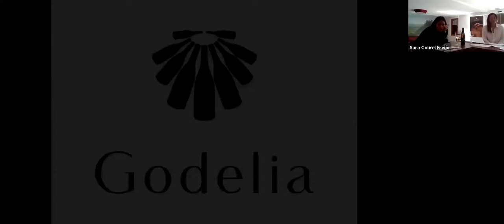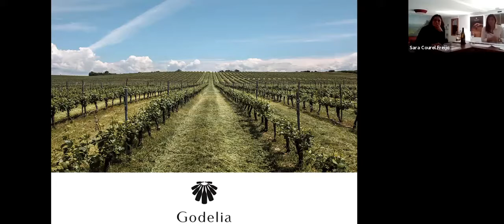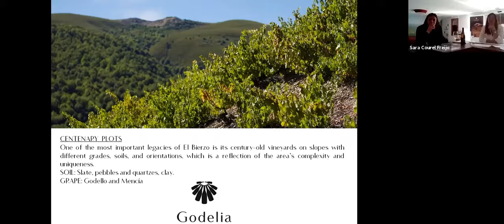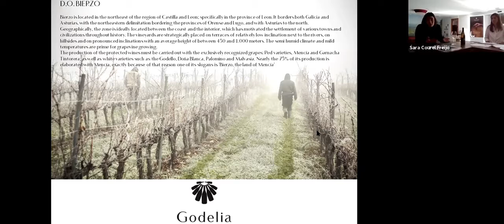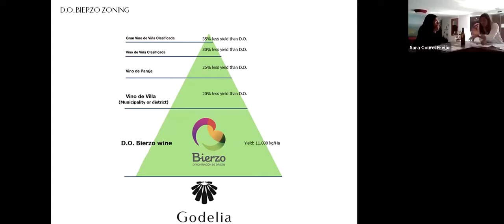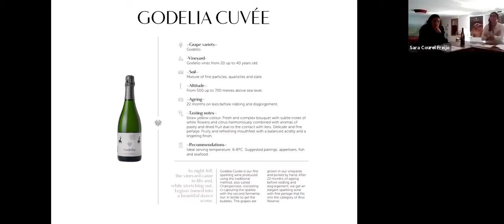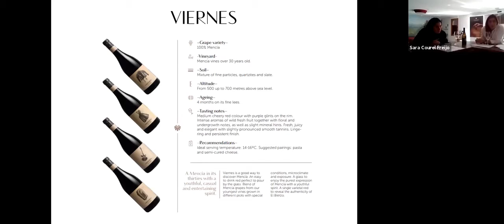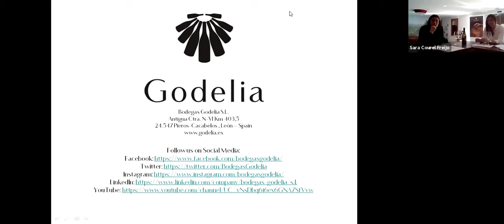Godelia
Learn about the Wines of Godelia and the Region of BIERZO with Wine Maker Olga Verde and Export Manager Sara Courel.